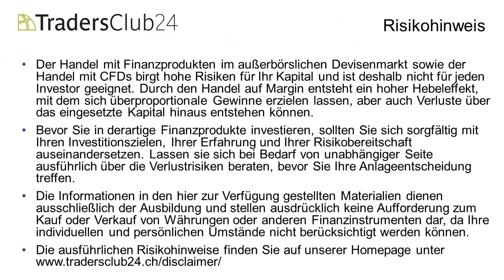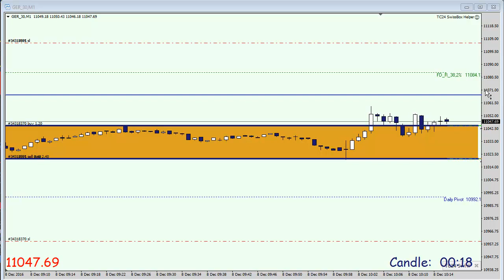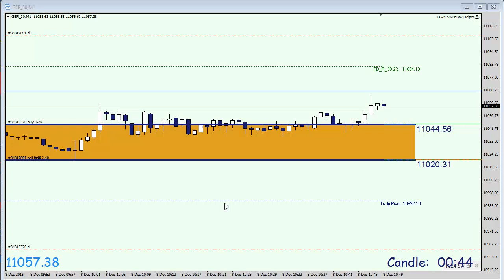TC24 SwissBox-Trading OpenRange-Breakout Live-Trade am 08.12.2016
Carlos Martins vom TradersClub24 zeigt die Anwendung des SwissBox-Trading mit einem OpenRange Breakout Live-Trade am 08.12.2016. Eine Demoversion können Sie herunterladen.